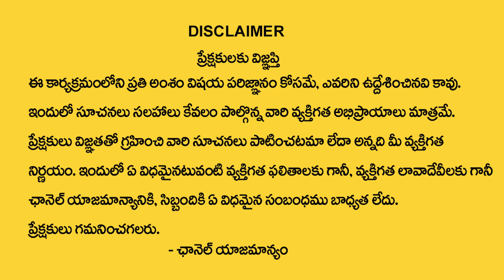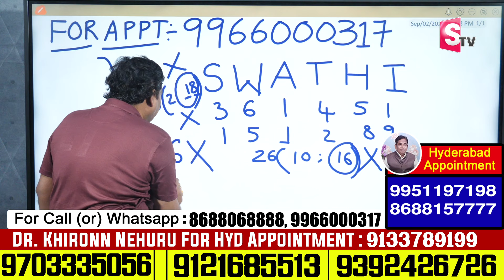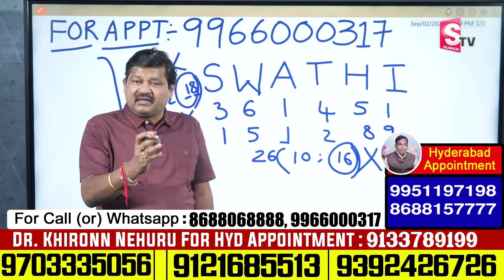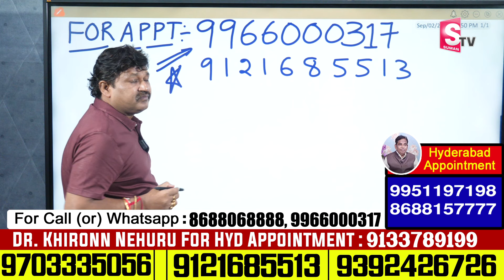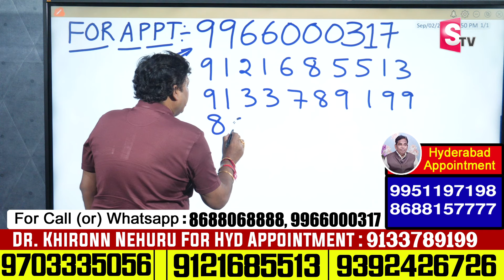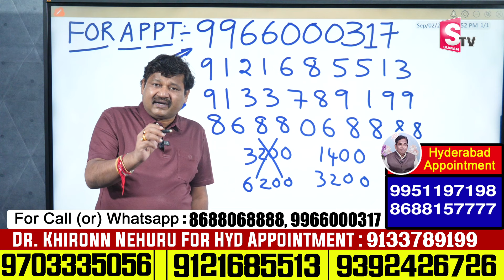SWATHI Name Numerology 2024 Prediction | 2024 Prediction Dr KHIRONN NEHURU